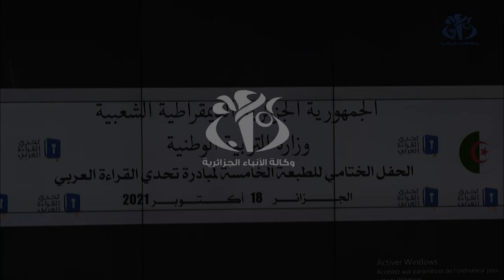تكريم الفائزين في مسابقة تحدي القراءة العربي في طبعتها الخامسة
الجزائر (وأج)- بلغ عدد المشاريكين في الطبعة الخامسة لتحدي القراءة العربي، 285 ألف طالب ينحدرون من 38 ولاية، بينما تنافس 123 منهم على التصفيات الأخيرة، حسبما  كشفه وزيرالتربية عبد الحكيم بلعابد أثناء إشرافه على الحفل الختامي للتظاهرة.